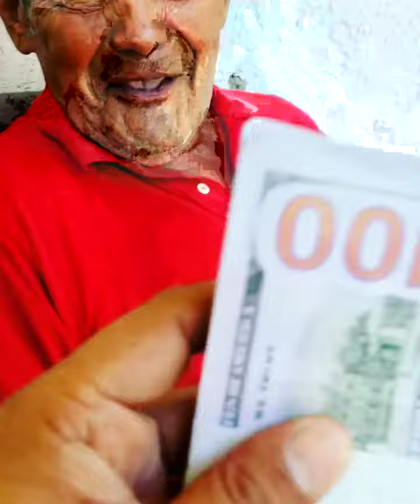mini serie" le venderias tu Alma al diablo parte #4